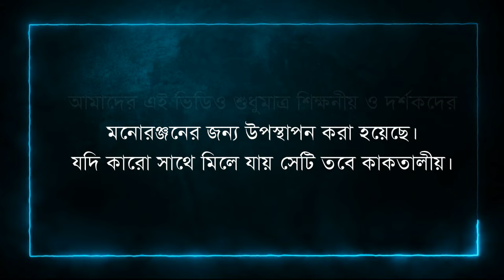Ways of Wrong Chanting || ISKCON DRAMA || Gita Academy Mayapur